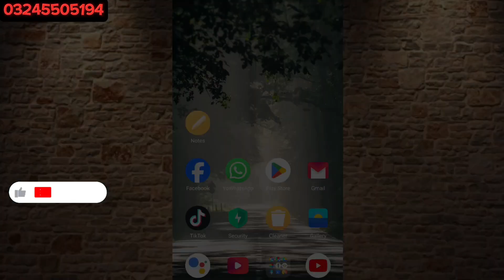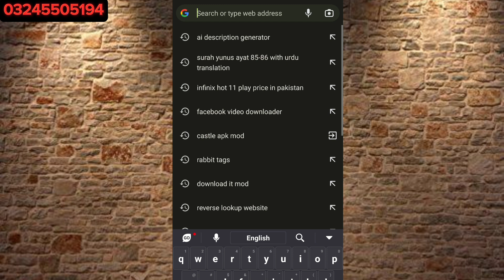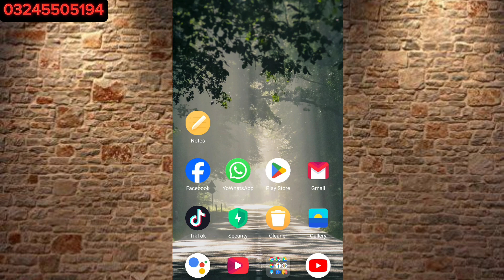Facebook Se Video Download Kaise Kare 2024| How to Download Facebook Video in iPhone 2024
Assalaam. o. Allaikum!!

Dosto Umeed Karta Hun Sab Theek hoan Gyain AJ ki vedio Mai apko bataya jay gah k ap Facebook Say kasy vedio download kr sakte hain Android Ur IPhone ki Gallery Mai Save kr sakte hain ur wo b Belkol free Main Agar aj ki Vedio Pasand Aye Toh Humare Channel ko Subscribers Kr Lain Mazed Updates K leay,

Thanks Alot ❤️

how to download facebook videos to phone gallery in iphone

how to download facebook videos to phone gallery 2023

how to download facebook videos to phone gallery without any app

how to download facebook videos to phone gallery in hindi

how to download facebook videos to phone gallery tamil

how to download facebook videos to phone gallery in high quality

how to download facebook videos to phone gallery app

how to download facebook videos to phone gallery in telugu

how to download facebook videos to phone gallery malayalam

how to download facebook videos to phone gallery in kannada

facebook video download kaise kare pc

how to download facebook video 2023

how to download facebook video to iphone

facebook video download kare kare app

how to download facebook video to gallery

how to download facebook video from google

how to download private facebook video

how to download facebook video in jio phone

how to download facebook video on laptop

facebook video download kare kare high quality

facebook video download karne ka tarika

facebook video download iphone

facebook video download without watermark

facebook video download free

facebook video download app 2024

how to download facebook videos to phone gallery 2024

how to download facebook in laptop

how to download facebook story video

how to download facebook reels and short video

how to download facebook video in iphone

how to download facebook in iphone 6

how to download facebook videos on iphone,
how to download facebook videos on android,iphone facebook video download,
save facebook video,
download private facebook videos